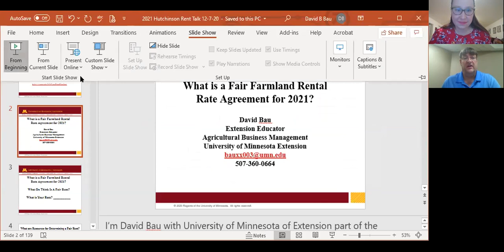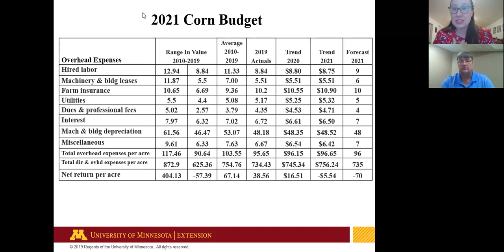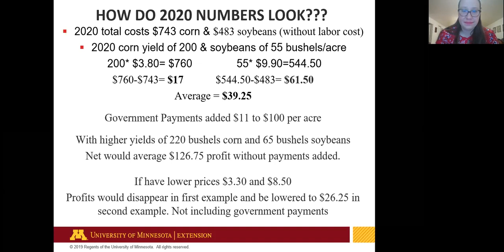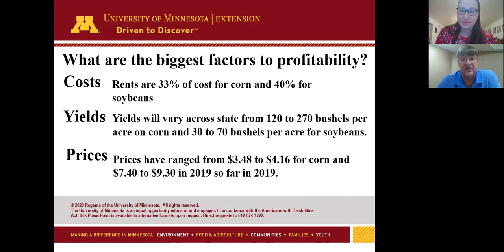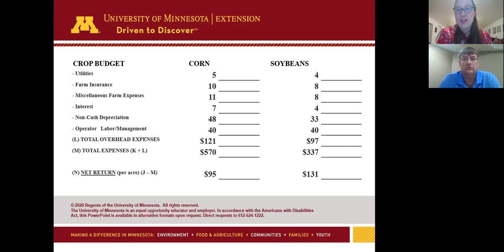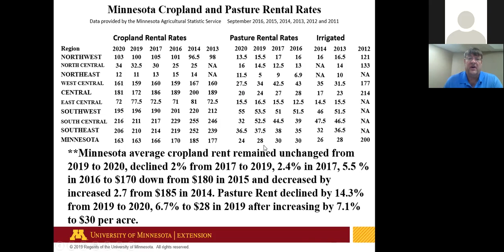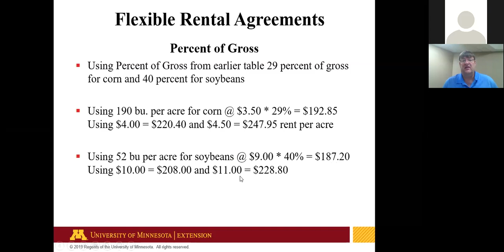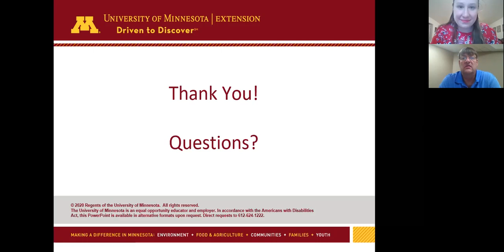12.7.20 - Hutchinson Regional Land Rent Webinar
Farmland rental rates are the largest input cost the farmer has. Landlords, farmers, and agri-business professionals should make plans to attend one of the informative meetings being held across Minnesota and online.

The University of Minnesota Extension Ag Business Management team covers the following topics in this webinar:  Local historic and projected farmland rental rate trends, current farmland values and sales, determining a fair rental agreement, input costs for 2020, current 2020 corn and soybean prices, 2021 costs, what is affordable rent, rate of return to the landlord at current market values, and flexible rental agreements.